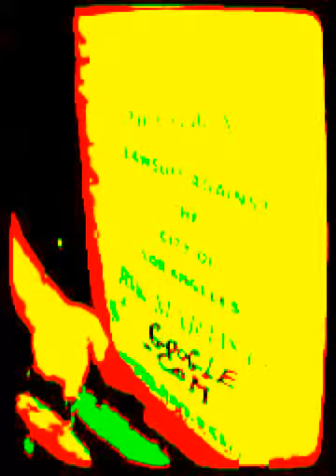DON'T LET LOS ANGELES/ANIMAL CONTROL VIOLATE YOUR RIGHTS.CALL RIK MARTINO..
LOS ANGELES/ANIMAL SERVICE VIOLATED YOUR RIGHTS ? PLEASE CALL RIK MARTINO AT 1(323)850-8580/PRESS AGENTS GLENN GREGORY/ANNA MARIA FIORE BIANCO/LOS ANGELES...